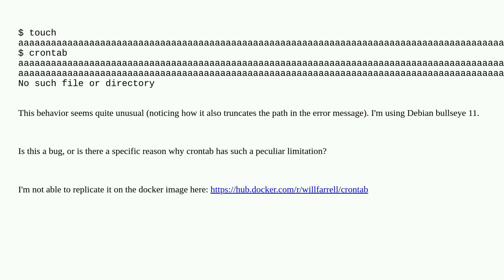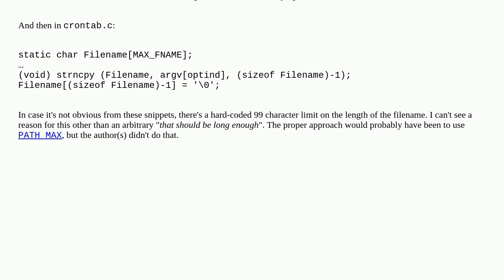Unix: When a file path longer than 100 characters is passed, crontab throws an error saying "No s...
When a file path longer than 100 characters is passed, crontab throws an error saying "No such file or directory"

A special thanks goes out to the community

  debian cron